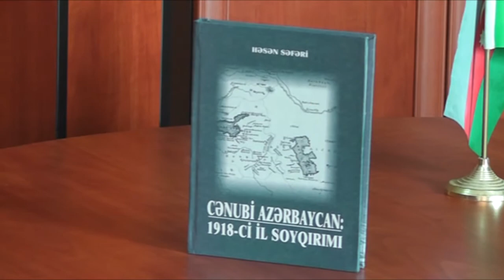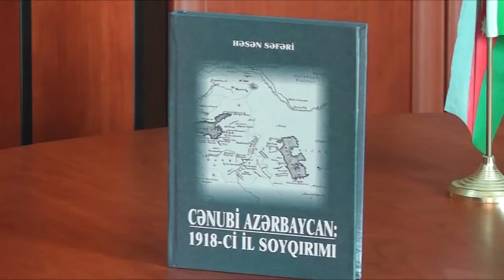Cenubi Azerbaycan: 1918-ci il soyqırımı